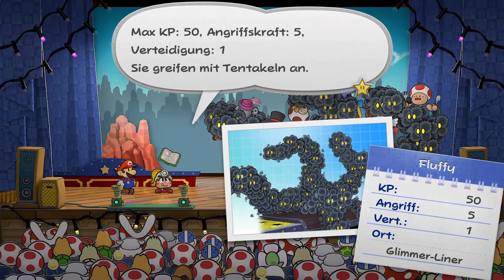Paper Mario: Die Legende vom Äonentor - Kapitel 6 - Reise im Glimmer-Liner - 3. Reisetag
Gegner: Fluffy